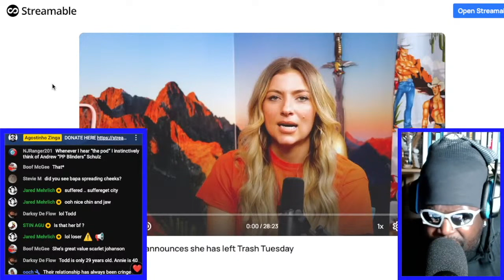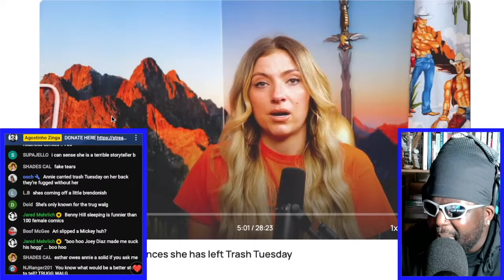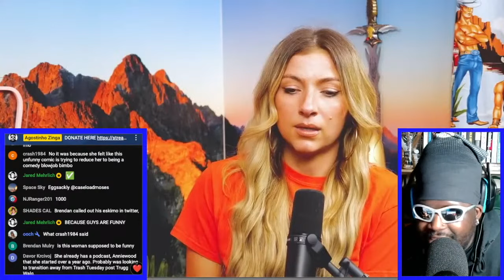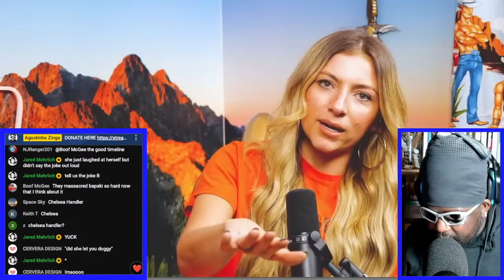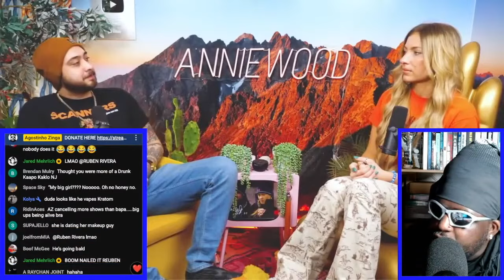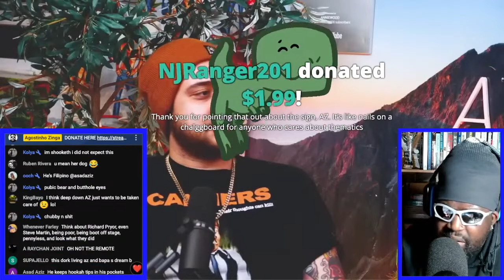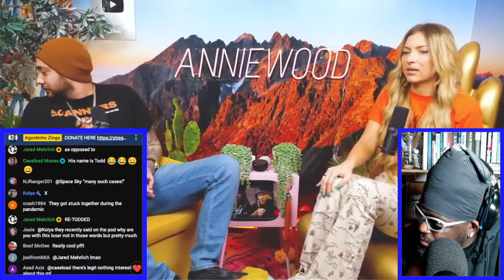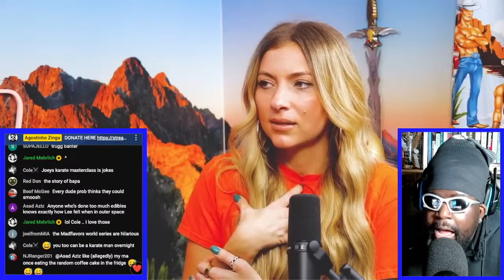ANNIE LEDERMAN QUITS TRASH TUESDAY